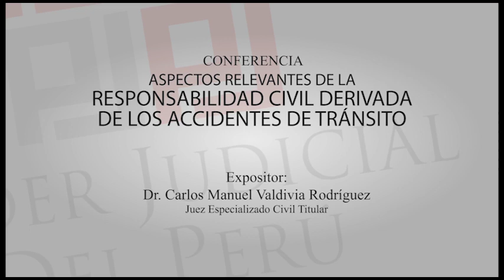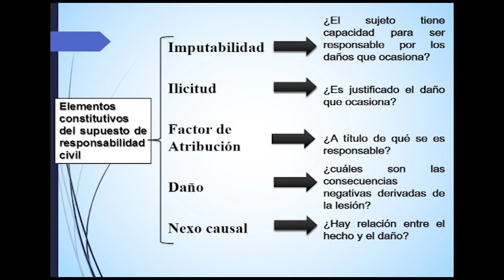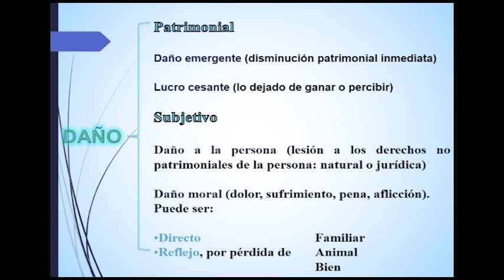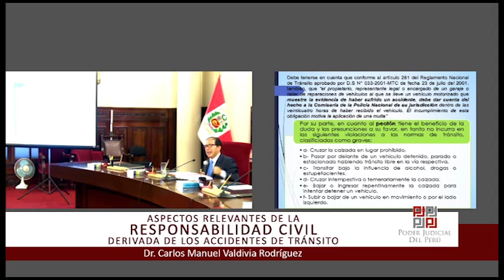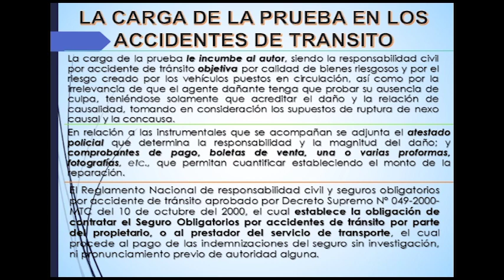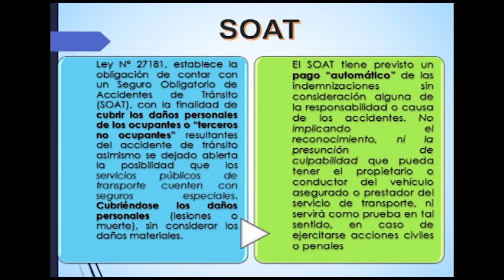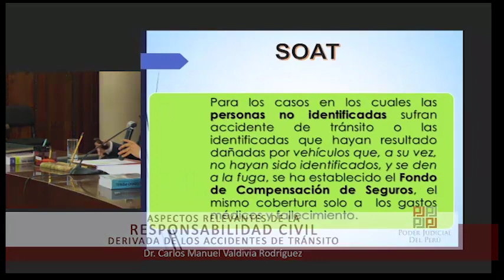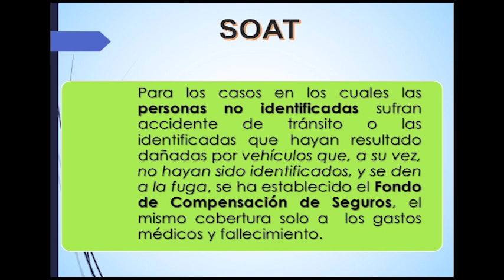20-01-17 │Responsabilidad Civil Derivada de los Accidentes de Tránsito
20-01-17 │Responsabilidad Civil Derivada de los Accidentes de Tránsito